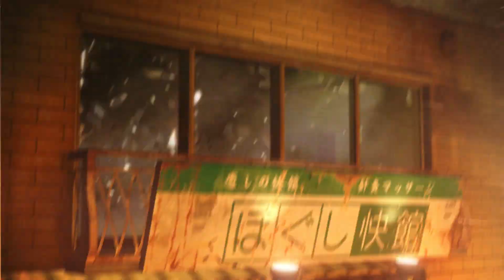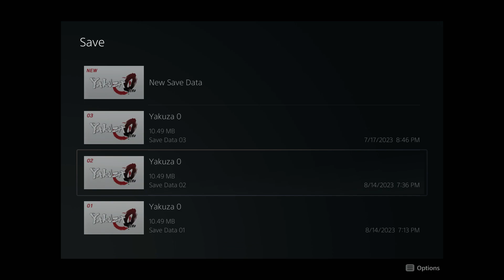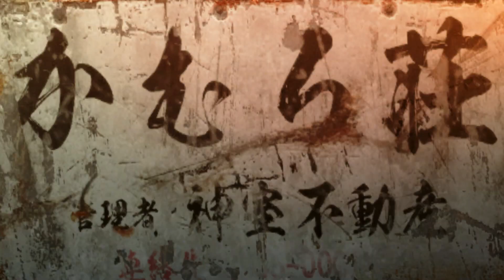Yakuza 0 (23) | ANOTHER MAIN VILLAN???!!?